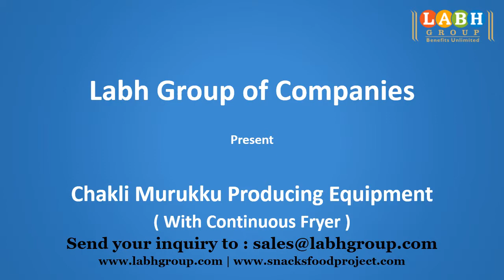World Best Chakli Murukku Production Machines Factory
• 25+ Years of Experience
• Global Presence in 100+ Countries
• 10000+ Customers Worldwide

 - Potato Chips
- Banana Chips
- Plantain Chips
- Cassava Chips